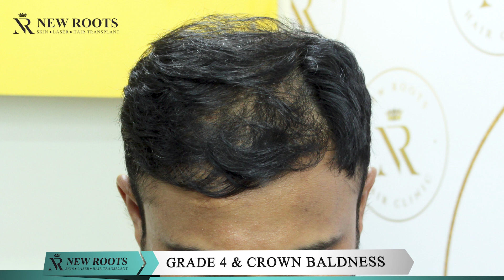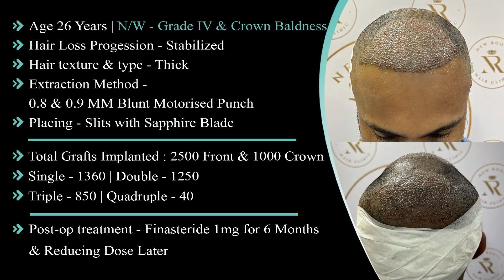From Failed Hair Transplant to Stunning Transformation | Hair Transplant In Navi Mumbai